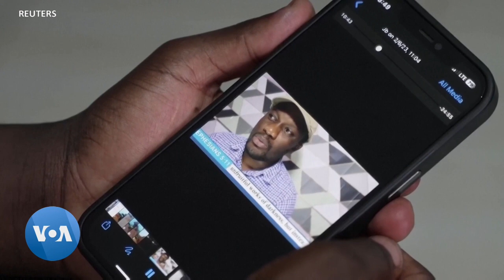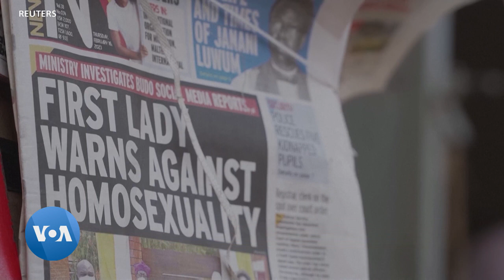Ouganda : enquête sur la promotion présumée de l'homosexualité dans les écoles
Le Parlement ougandais a ouvert une enquête sur la promotion présumée de l'homosexualité dans les écoles. Les militants LGBTQ disent que cela a provoqué une vague de discrimination et de violence dans le pays.